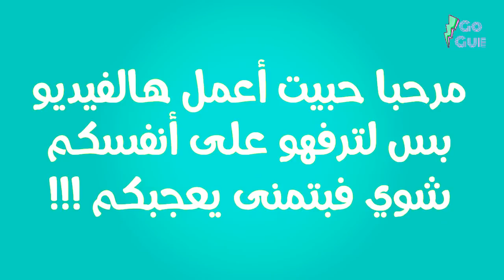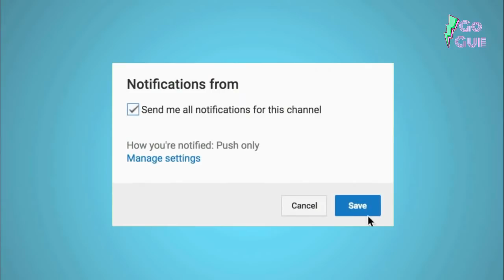تحدي لو خيروك مع اليوتيوبرز الجزء الثاني | يكون عندي صندوق من حمرة ذي داينز او نارين بيوتي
تحدي لو خيروك مع اليوتيوبرز
يكون عندي صندوق من حمرة ذي داينز او نارين بيوتي

جميع الحقوق محفوظة لدا قناة غوغ